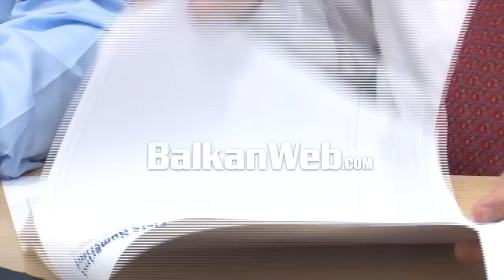Kryesia e re e PD, kush janë figurat e rikthyera dhe të spostuara